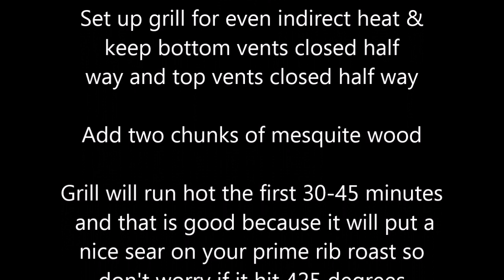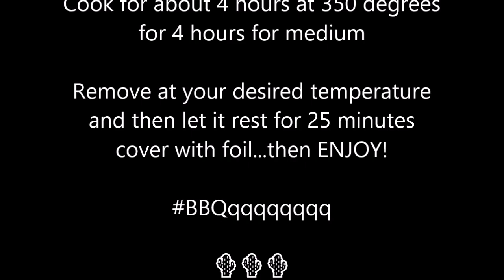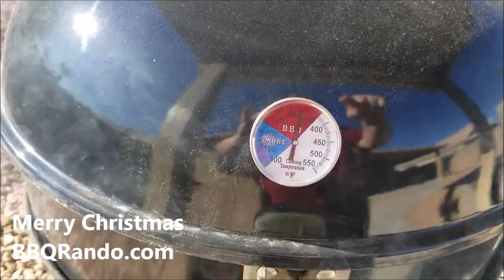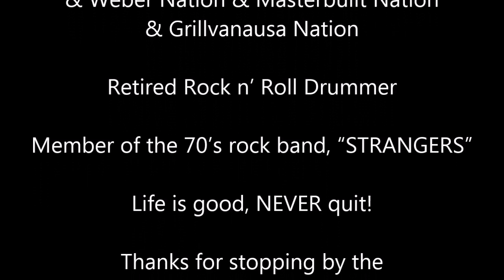Prime Rib Roast on a Weber Kettle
Merry Christmas to all from BBQ Rando and the Ranch family! We are enjoying an 11 pound Prime Rib Roast and of course BBQ Rando cooks it on his Weber kettle with Kingsford Charcoal using a Weber Rotisserie. I have added the recipe in the video so get a pen and paper and get your notes going so you can make this for your family anytime!